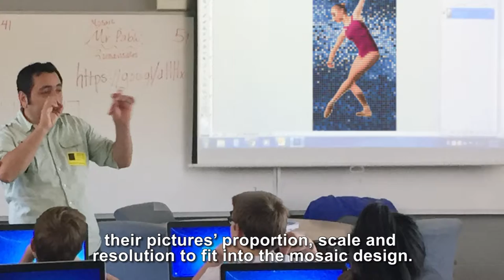BCA STEAM Residency at McNair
During 2016-17 school year Brevard Cultural Alliance provided 15 artist residencies at local public schools. At McNair Magnet Middle school 70 students (7th-8th grades) participated in a STEAM project under the instruction of program manager Pablo Remonsellez and mosaic artist Betsy Heath.